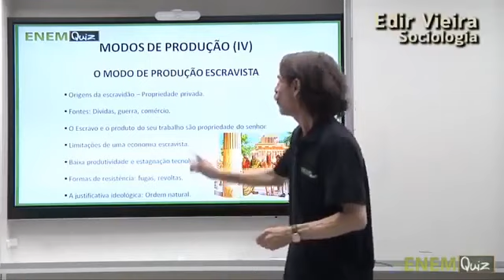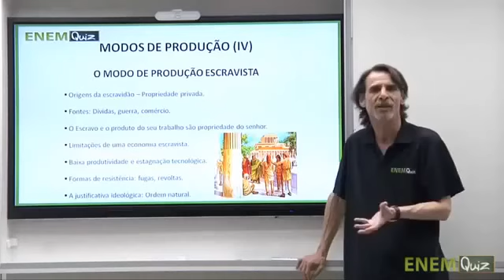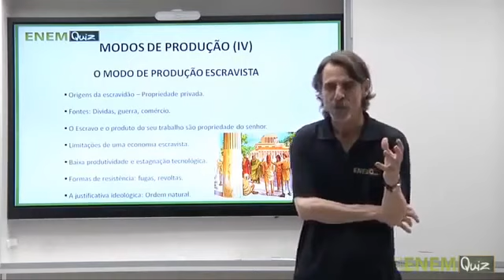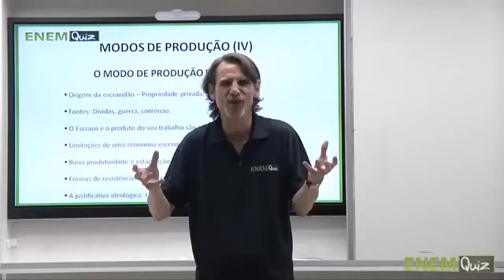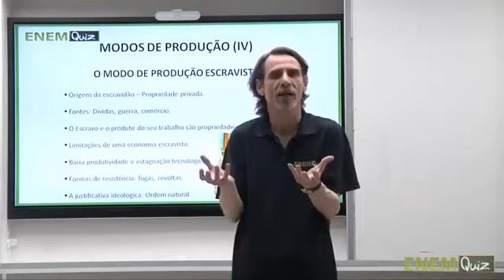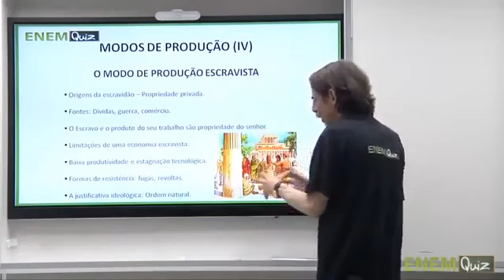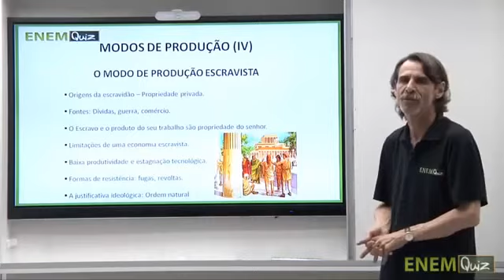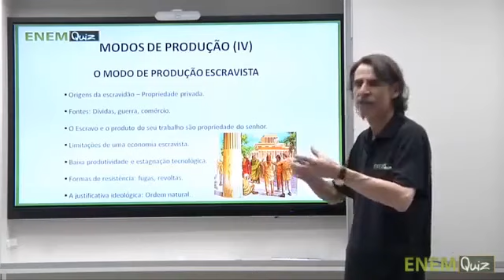Modos de Produção | Veiga | 04 de 17 [O Modo de Produção Escravista]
Agora que você já assistiu a videoaula, qual o próximo assunto a ser estudado? A resposta para essa pergunta você encontra em . Estude do seu jeito e no seu.